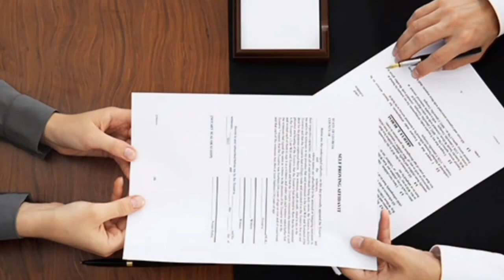Top 3 business in Portugal for passport| Earn Euro & Get passport with these 3 businesses